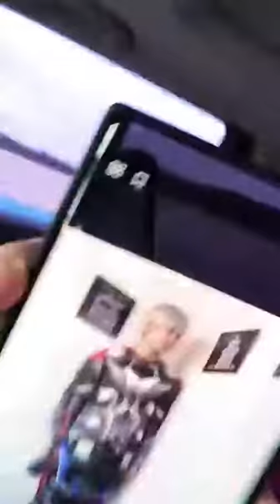shinwoo blanc7 ° 신우 블랑세븐 instagram live 191006